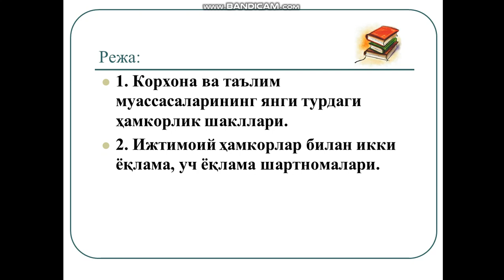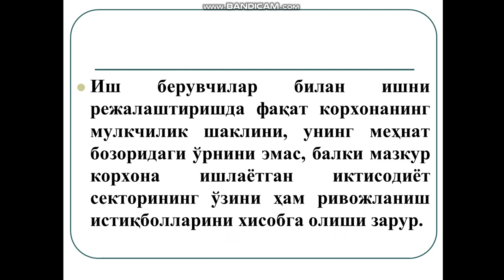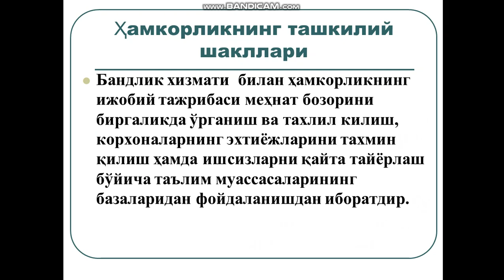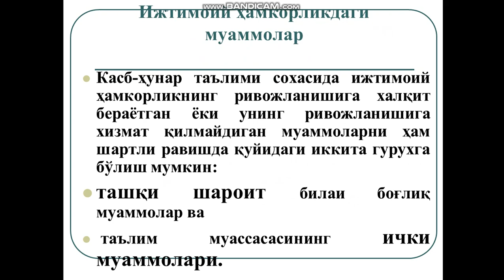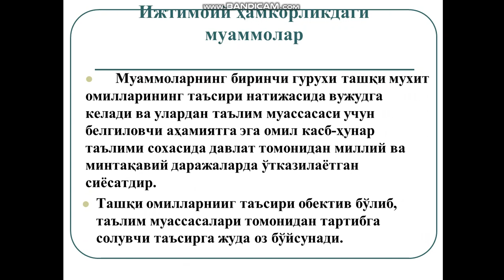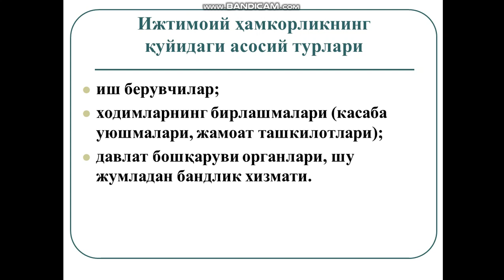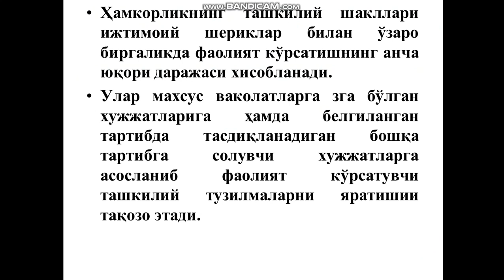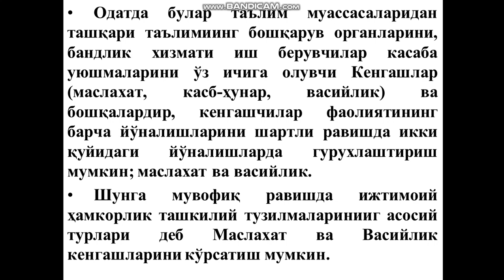10 мавзу К педагогика